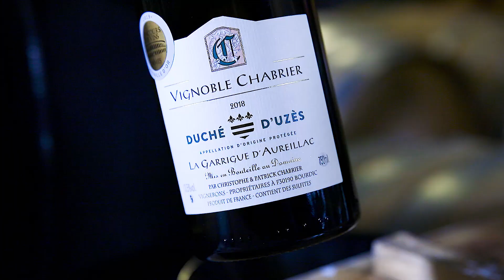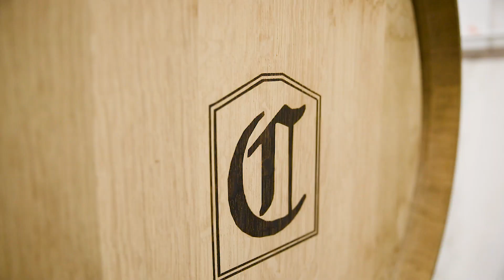La Création du Domaine Chabrier Fils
Christophe et Patrick Chabrier nous parlent d'un des moments les plus importants de l'histoire du Domaine Chabrier Fils : sa création !